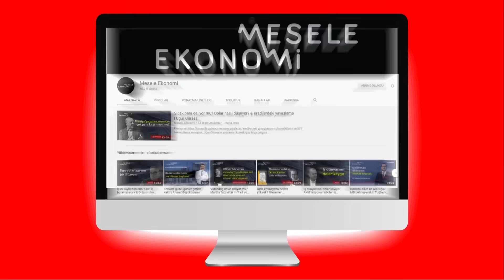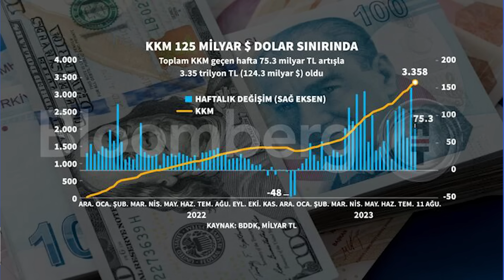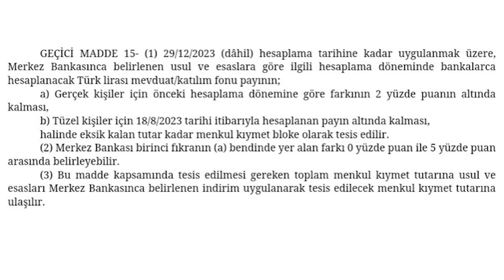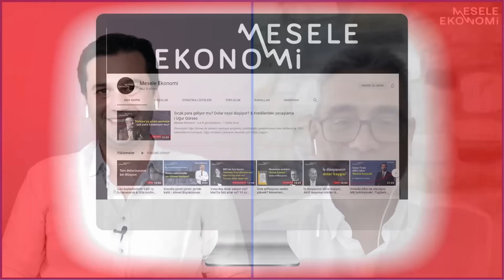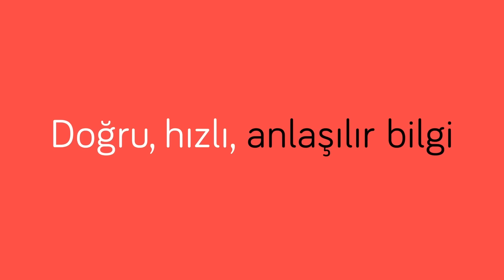KKM'nin ölüm ilanı yayımlandı! & Para hangisine gider? (Dolar, Borsa, Mevduat, Altın) | Kerim Rota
Ekonomist Kerim Rota ile kur korumalı mevduattaki (KKM) son düzenlemenin nedenlerini ve olası sonuçlarını konuştuk. Cumhurbaşkanı Erdoğan'ın Macaristan ziyareti dönüşü yaptığı açıklamaları da yorumladı.

İyi seyirler...

00:00 Merhaba
00:58 KKM'nin ölüm ilanı yayımlandı!
03:45 Mevduat faizleri yükselir mi?
07:05 KKM'den çıkan para nereye gider?
08:44 Kredi faizleri nasıl etkilenir?
12:45 TCMB ne yapacak?
14:00 Erdoğan'ın Şimşek'e destek mesajı